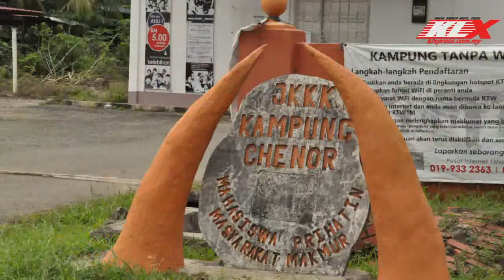Misi Bantuan Banjir di MARAN 02 :- SAMPLE Video